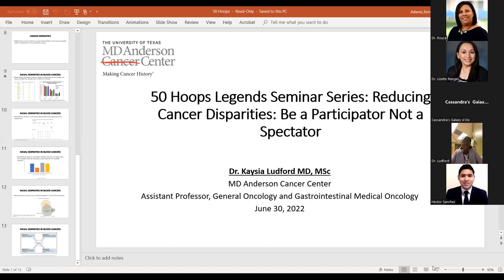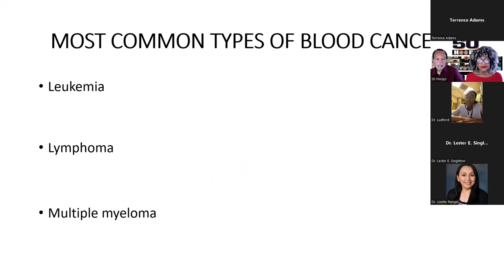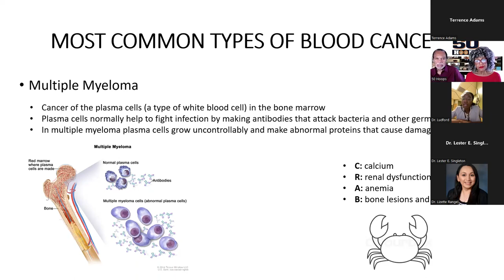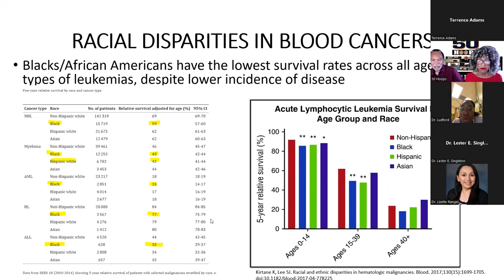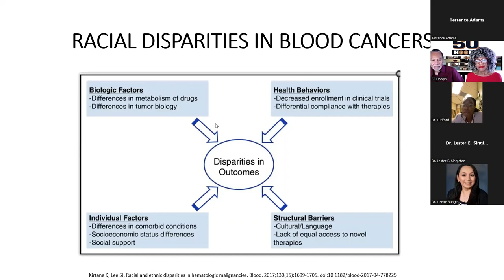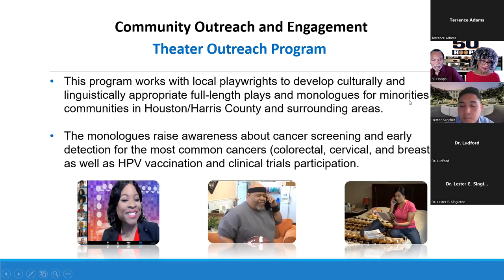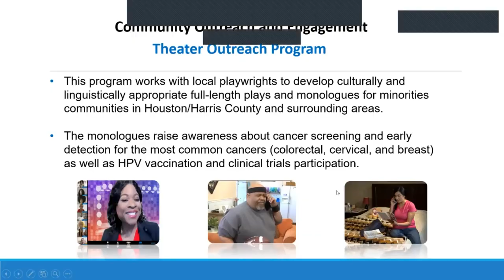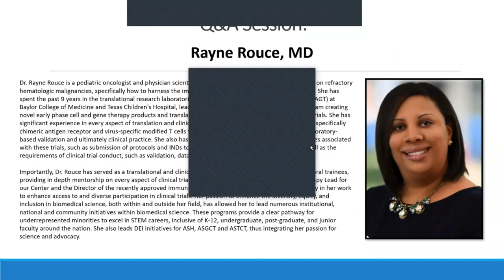LEGEND Cassandra Harris PREMIER 50 Hoops LEGENDS Lecture Series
Join LEGEND CASSANDRA HARRIS, content experts, and Baylor College of Medicine’s Dan L. Duncan Cancer Center’s Department of Outreach and Health Disparities. The event will feature opportunities for groups to participate in reducing cancer disparities and view a unique targeted video on the importance of participation in clinical trials, followed by a discussion on increasing Diversity and Inclusion in Clinical Trials.